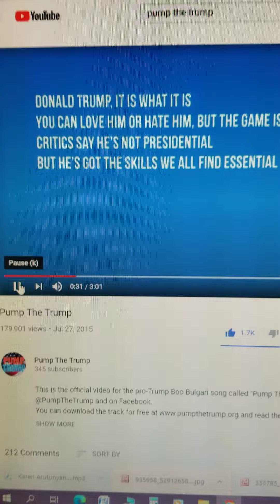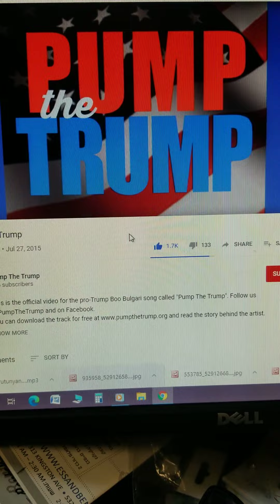Pump the Trump 2020 elections end of times Donald Trump